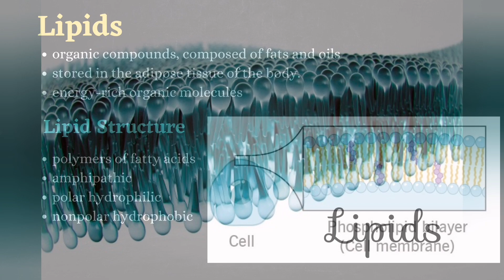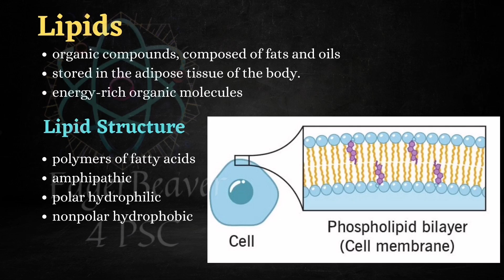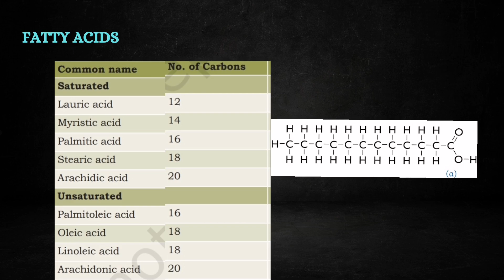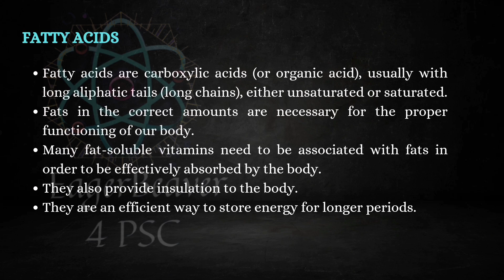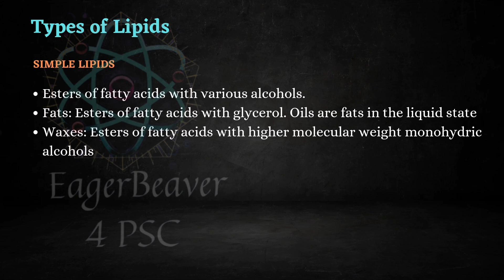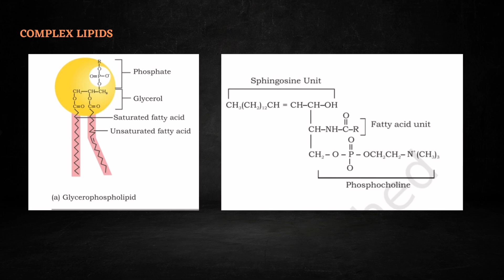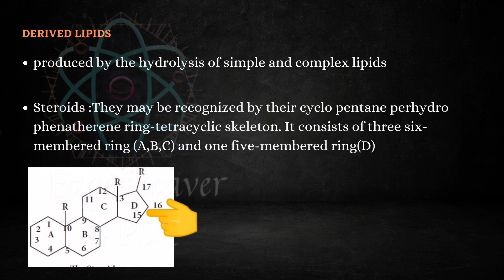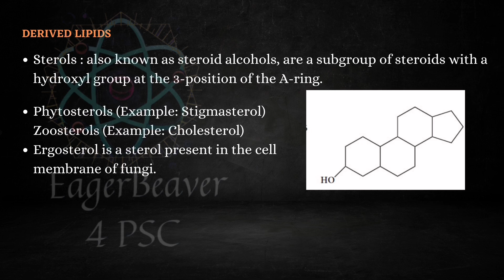Environmental Science/ Biomolecules/ Lipids / JSA class 23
Based on the syllabus of Junior scientific assistant, the Topic included in Part IV Environmental science Module 1 & Part III Biotechnology Module II.